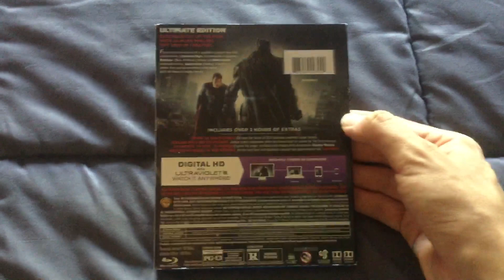Batman v Superman: Dawn of Justice Blu-ray Overview